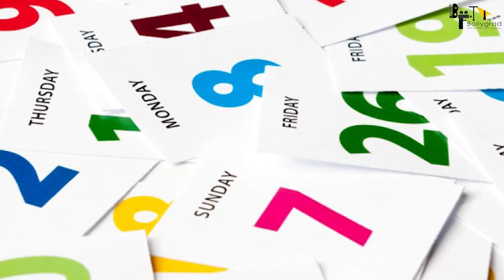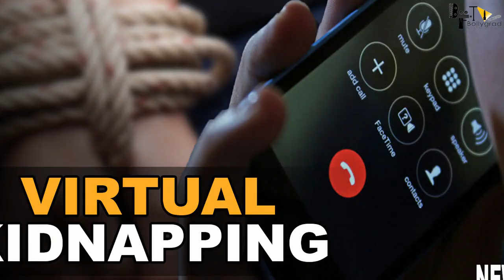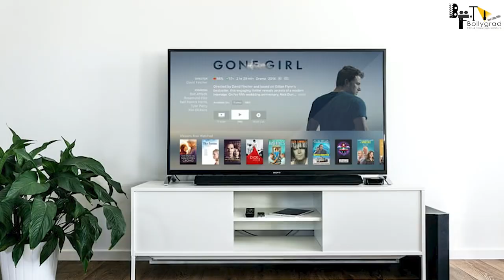Velle | 41 Interesting facts | Karan Deol | Ajay devgn | Abhay deol | Anya singh |Sawant Singh Premi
Recent news The poster of Karan Deol’s second film Velle is out. Velle that was announced by Ajay Devgn, will see Karan Deol starring alongside uncle Abhay Deol.

0:00  intro
0:55 fans kya keh rahe hai karan deol ke liye ?
1:30 kya hogi storyline velle ki ?
3:40 kya dhamaka  kar payegi bhatija or chacha ki jodi ?

The film will be released in cinemas next month.  Karan made his Bollywood debut with the film Pal Pal Dil Ke Paas, directed by Sunny. This time, the 30-year-old actor Karan Deol will be seen doing mischievous comedy.

Velle is a crime comedy, in which Karan is sharing screen space with his uncle Abhay Deol. On the other hand, Anya Singh, Sawant Singh Premi, Vishesh Tiwari will be seen in important roles. Mouni Roy will be seen in a special appearance in the film. Velle is directed by Deven Munjal, while Nandini Sharma, Aarushi Malhotra and Rajneesh Khanuja have produced the film. Ajay Devgn’s company Ajay Devgn Films is presenting it. Velle will be released in cinemas on December 10. Ajay Devgn took to Insta handle and shared the first look poster of the film .

The poster itself gives the idea of the genre of the film, Karan Deol is seen in a very funky attire giving out the slight idea of the type of character he will be playing onscreen.

Let us tell you, Karan had shared the information about the shooting of this film earlier also through the Instagram account. However, he did not reveal much about it. Karan had posted a selfie with uncle Abhay Deol where Abhay had bruises on his face. At the same time, Karan was seen wrapped in sweat. The car and the camera were visible in the background.

Anchor:-Sonika Juyal
Script By:-Sonika Juyal
thumbnail vishal